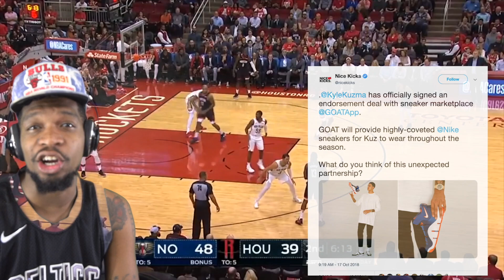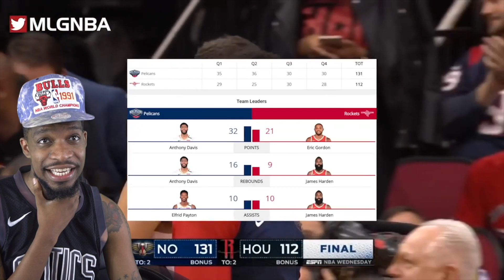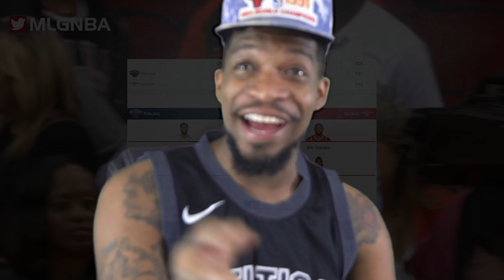WOW THIS CAUGHT ME WAY OFF GUARD.. ROCKETS vs PELICANS SEASON OPENER HIGHLIGHTS!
OK LOOKS LIKE ANTHONY DAVIS IS GONNA BE GIVING LEBRON A RUN FOR HIS MONEY IN THE MVP RACE THIS YEAR LOL